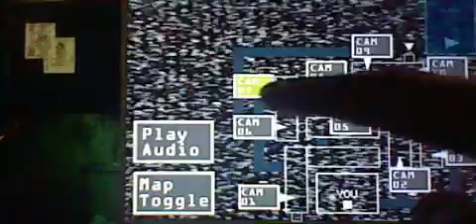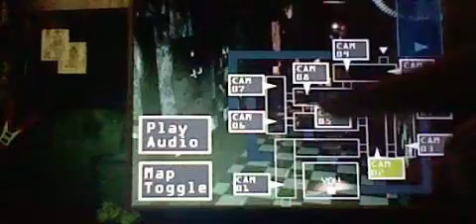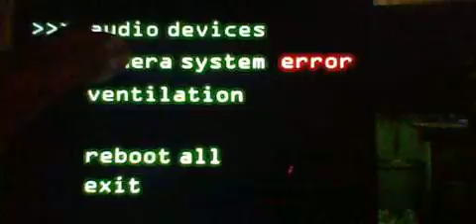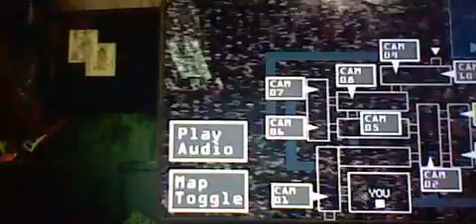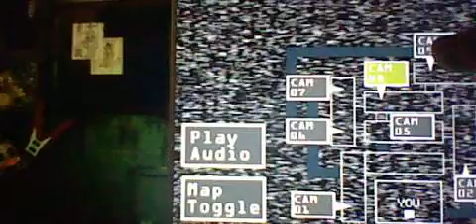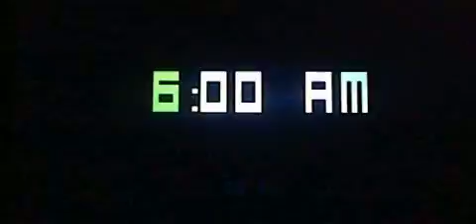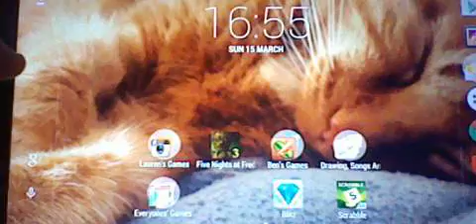Five Nights at Freddy's 3 (Demo): Night 2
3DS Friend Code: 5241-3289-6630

if you liked this then you would like...